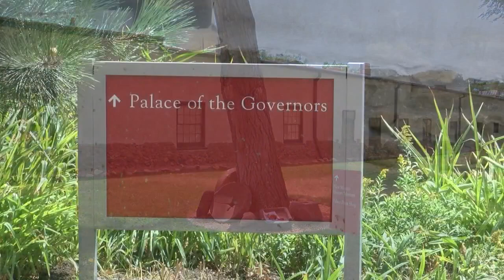Santa Fe museum bringing taste of history to visitors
The is a new way to get a taste of New Mexico history literally. - Source